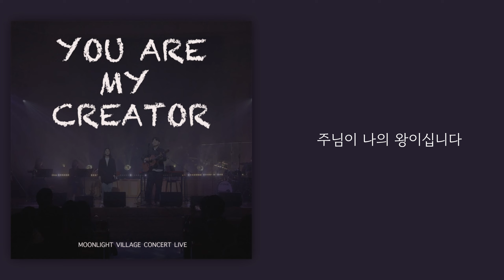주님 나의 맘을 엽니다 - 달빛마을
달빛마을 [You Are My Creator]

『 요한복음 1장1절~14절 』

"태초에 말씀이 계시니라
이 말씀이 하나님과 함께 계셨으니 이 말씀은 곧 하나님이시니라

그가 태초에 하나님과 함께 계셨고
만물이 그로 말미암아 지은 바 되었으니
지은 것이 하나도 그가 없이는 된 것이 없느니라

참 빛 곧 세상에 와서 각 사람에게 비추는 빛이 있었나니
그가 세상에 계셨으며
세상은 그로 말미암아 지은 바 되었으되 세상이 그를 알지 못하였고

자기 땅에 오매 자기 백성이 영접하지 아니하였으나
영접하는 자 곧 그 이름을 믿는 자들에게는
하나님의 자녀가 되는 권세를 주셨으니

이는 혈통으로나 육정으로나 사람의 뜻으로 나지 아니하고
오직 하나님께로부터 난 자들이니라

말씀이 육신이 되어 우리 가운데 거하시매
우리가 그의 영광을 보니 아버지의 독생자의 영광이요
은혜와 진리가 충만하더라"

주님은 나의 창조주이십니다.
만물이 주로부터 나왔고 주님을 찬양하기에 마땅히 지어졌습니다.
왕이신 나의 주님을 높여드립니다!

:: Credit

* Track

1. 아버지의 마음
 Lyrics , Composed by 김상진
│Vocal 김상진
│Guitar 조성환│Bass Guitar 김다빈
│1st Keyboard 김상진│2nd Keyboard 김상혁
│Drum 이성산│Percussion 이주현
│Cello 김다예│Violin 박영주

2. 너는 내게 와 편히 쉬어라
 Lyrics , Composed by 짐니
│Vocal 짐니
│Chorus 김상진 송두리
│Guitar 조성환 김상혁│Bass Guitar 김다빈
│1st Keyboard 김상진│Drum 이성산 Percussion 이주현

3. 너를 사랑해
 Lyrics , Composed by 최덕신
│Vocal 김상진

4. 세상에 오셨네
│Vocal 짐니
│1st Keyboard 김상진│2st Keyboard 김상혁

5. 지극히 높으신 주
 Lyrics , Composed by Brooke Ligertwood , Jason Ingram , Scott Ligertwood
│Vocal 짐니
│Guitar 조성환 임승호 김상혁│Bass Guitar 김다빈
*Original title: King of Kings
Original writer: Jason Ingram, Scott Ligertwood, Brooke Ligertwood
Original publisher: So Essential Tunes
Sub publisher: Sony Music Publishing Korea

6. John1:12 (영접하는 자마다)
│Vocal 짐니
│Chorus 김상진 송두리 김상혁 김다빈 이성산

7. 하나님께서 세상을 사랑하사
 Lyrics , Composed by Scott Brenner
│Vocal 짐니 김상진
│Guitar 조성환 김상혁 임승호│Bass Guitar 김다빈

8. 주님 나의 맘을 엽니다
│Vocal 짐니 김상진
│Guitar 조성환│Keyboard 김상진

9. 왕이신 나의 하나님
 Lyrics , Composed by 하스데반
│Vocal 김상진
│Chorus 짐니│Keyboard 김상진

10. 놀라우신 은혜
 Lyrics , Composed by Jeremy Riddle , Josh Farro , Phil Wickham
│Vocal 김상진
│Chorus 짐니 송두리│Electric Guitar 조성환 김상혁 임승호
│Bass Guitar 김다빈│1st Keyboard 김상진

11. 나 달리는 것
│Vocal 김상진
│Chorus 짐니 송두리 이성산
│Electric Guitar 조성환 김상혁│Bass Guitar 김다빈

* Album

All Arranged by 김상진, 짐니
Mixed by 김상진
Mastered by 821 Sound
Design by 짐니